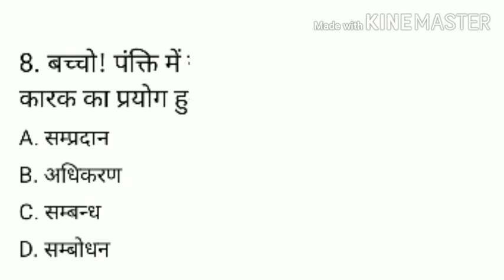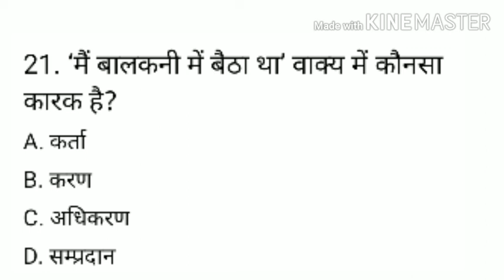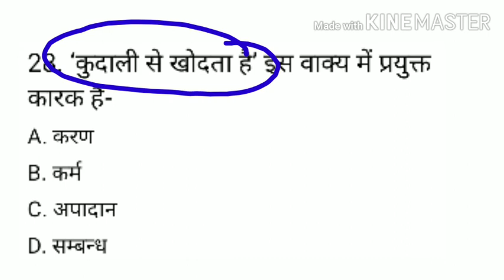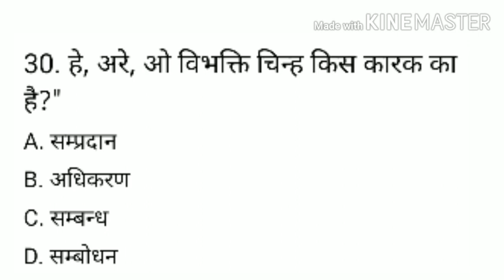हिन्दी व्याकरण प्रैक्टिस सेट- कारक by SatyaJeet Yadav